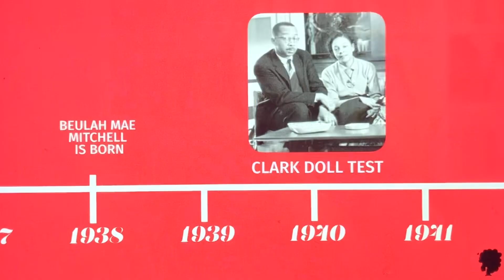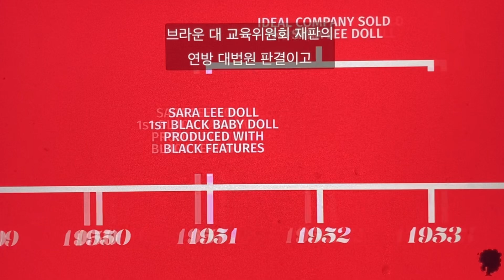갈색 피부 인형에 부정적 인식을 갖는 아이들 l 1940년 클라크 인형 실험 (출처: 블랙 바비)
Black Barbie: A Documentary (2023)